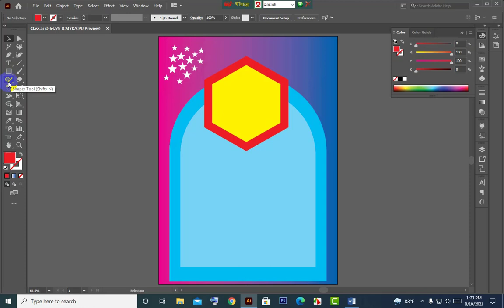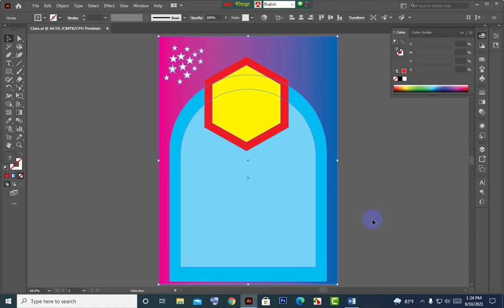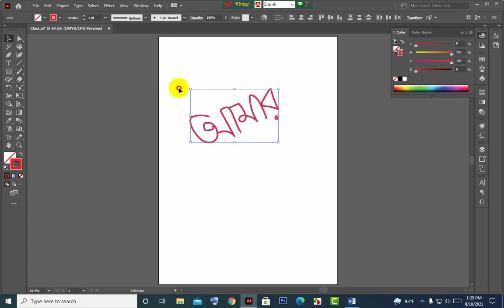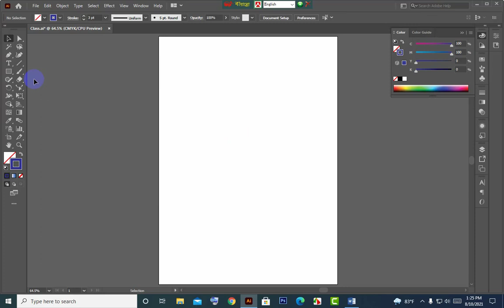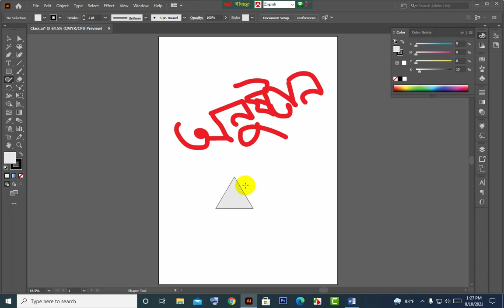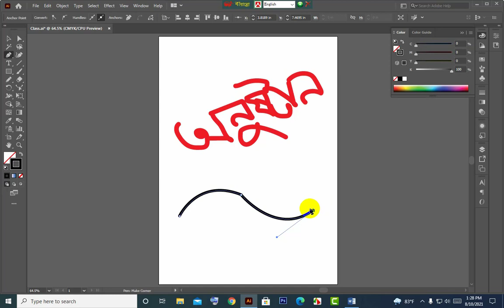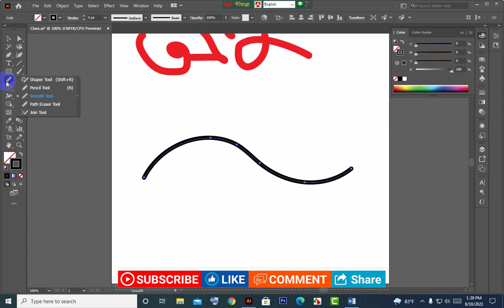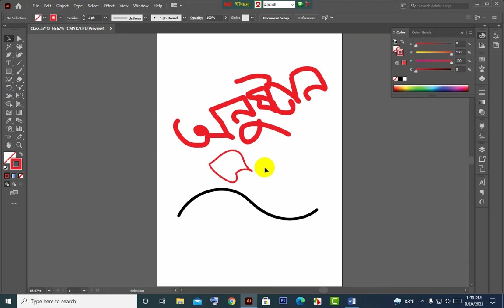Graphics Design Full Course | Success Guide | Bangla Tutorial গ্রাফিক্স ডিজাইন শিখুন বাংলায় Part-07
বতর্মান প্রযুক্তিতে গ্রাফিক্স ডিজাইন শেখা আমার জন্যে কেমন হবে ?
অনেকের মনে প্রশ্ন জাগে বতর্মান প্রযুক্তিতে গ্রাফিক্স ডিজাইন শেখা আমার কি উচিত হবে? সবাই এখন ওয়েব ডিজাইন, ওয়েব ডেভোলপমেন্ট, ডিজিটাল মার্কেটিং শিখছে আমি এখন তাহলে গ্রাফিক্স ডিজাইন শিখে কি করব ? প্রতিদিন যত গুলো ব্যবসা প্রতিষ্ঠান গড়ে উঠছে তাদের সবার একটি করে গ্রাফিক্স ডিজাইনার প্রয়োজন হচ্ছে। করোনার বা কোভিড-১৯ কারণে সব গুলো প্রতিষ্ঠান তাদের ব্যবসা অনলাইনের আওতায় নিয়ে এসেছে এর ফলে সবারই এখন তাদের ব্যবসার জন্যে লোগো, পোষ্টার, ব্যানার, ডিজিটাল মেনু কার্ড প্রয়োজন হচ্ছে আর এই সবই কিন্তু গ্রাফিক্স ডিজাইনের অন্তরগত। তাই বুঝাই যাচ্ছে যত দিন নতুন নতুন ব্যবসা শুরু হবে তত দিন গ্রাফিক্স ডিজাইনের চাহিদা বাড়তেই থাকবে।